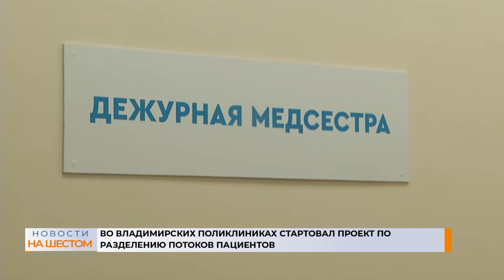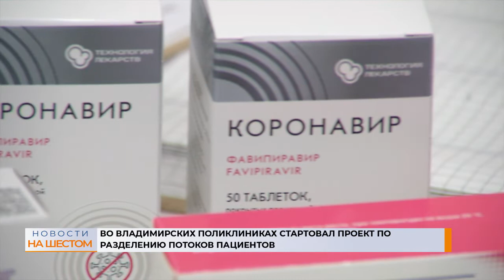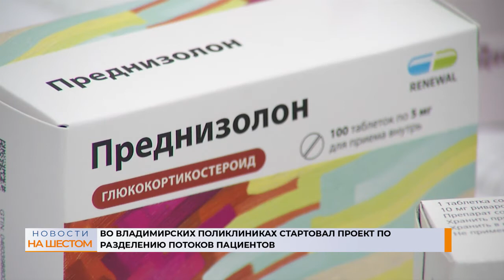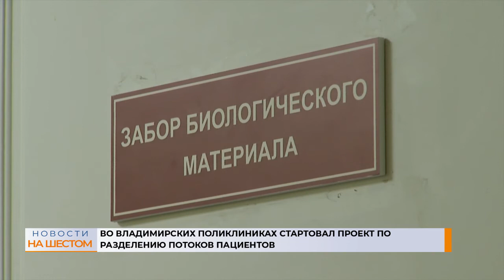Во владимирских поликлиниках стартовал проект по разделению потоков пациентов